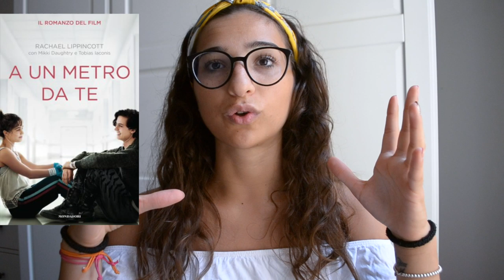PREFERITI DEL PERIODO ESTIVO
♡Domande frequenti:

Età: 20

Video registrati con: Nikon D3100, Sony DSC-WX500